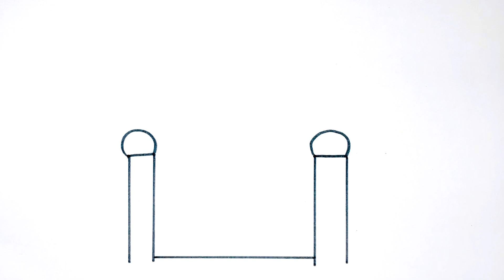Hello Kitty sleeping with Friends Drawing and Colouring for kids and toddlers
Get ready to dive into the magical world of Hello Kitty as she enjoys a peaceful slumber in her cozy bedroom, surrounded by her cuddly friends! In this delightful video designed specifically for kids and toddlers, little ones will embark on an artistic adventure, discovering the joys of drawing and coloring with Hello Kitty. With heartwarming scenes of Kitty's pet pals joining her in creating beautiful masterpieces, this educational and entertaining video guarantees endless excitement and creativity. Join Hello Kitty and her best friends as they bring their vivid imaginations to life through fun-filled coloring activities. Watch now and unlock a world of fun!